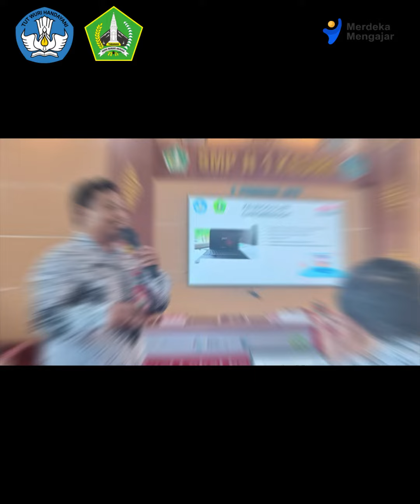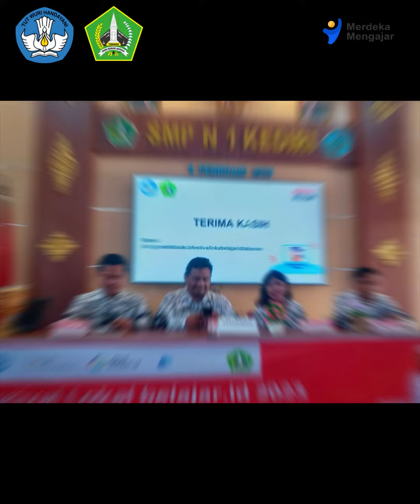Praktik Baik Pemanfaatan Chromebook dalam Festival Lokal Belajar Id Kabupaten Tabanan sesi 2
Backsound Avengers Eternal themes